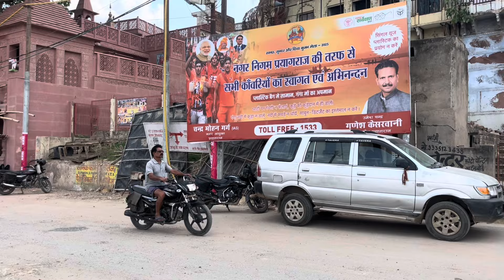प्रयागराज दारागंज में कांवड़ियो के लिया बनाया जा रहा है घाट